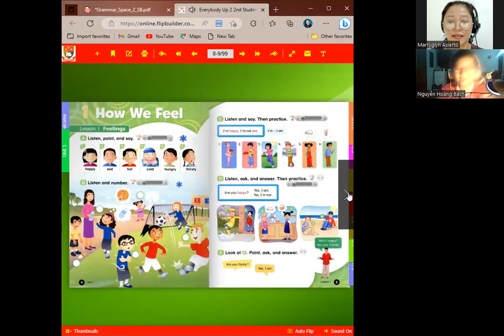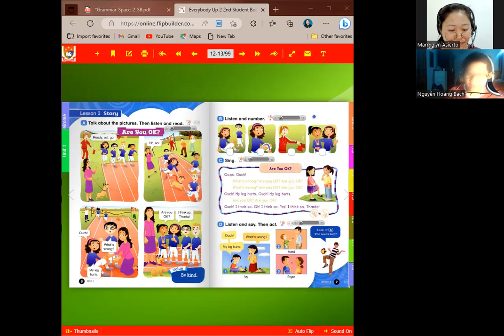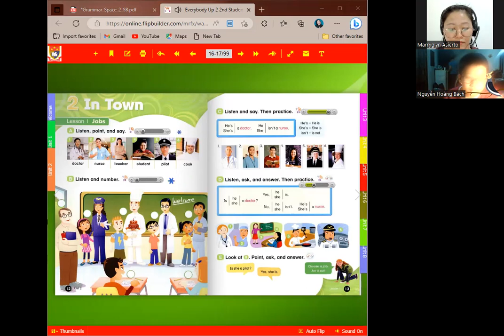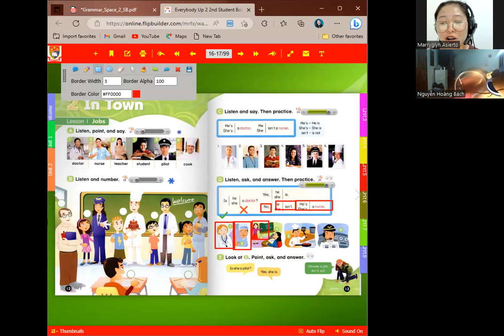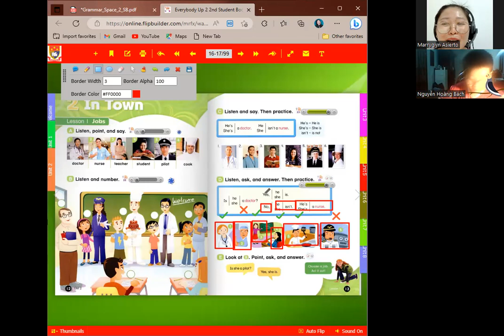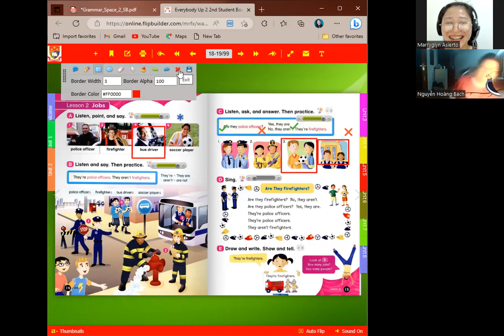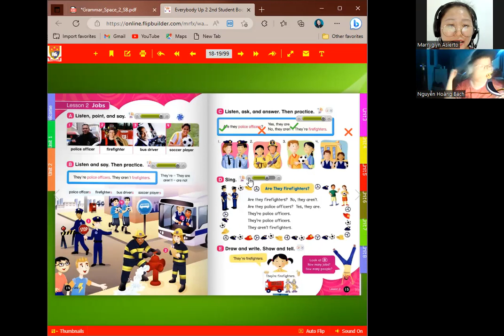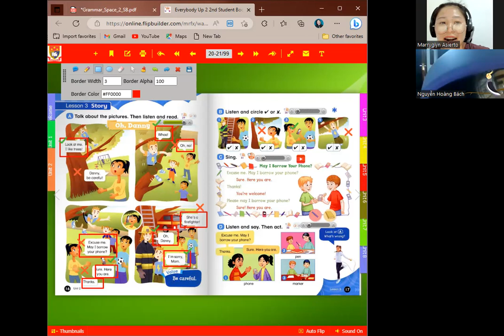Hoàng Bách day 100|Học Tiếng Anh Online|Learn English Online